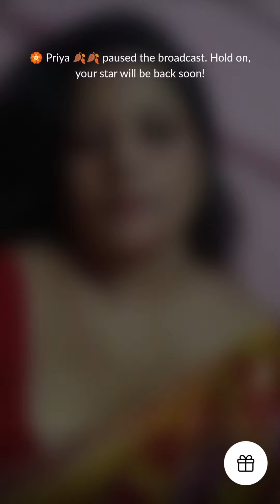periscopes Live | bigo live | tango live 6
periscopes Live | bigo live | tango live

ur queries :-

periscope live new young
periscope live update
periscope live stream video
periscope live broadcast vlog lovely girl 2023 periscope live streaming new
hot bigo live
hot bigo video
hot imo
hot imo video
hot imo video call